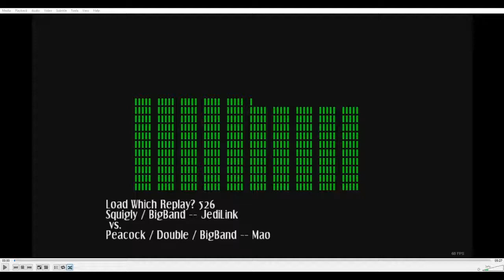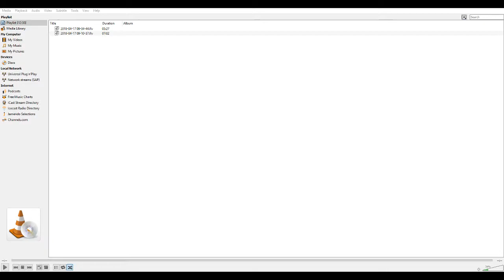Skullgirls OCE Match Analysis - Mao vs AOW_Yoma (LF 20180413)